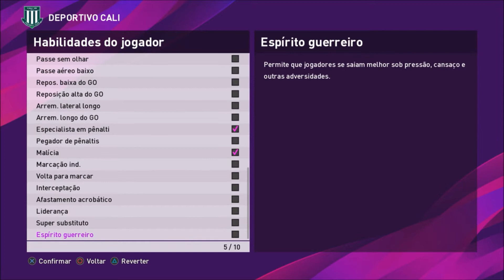ÁNGELO RODRÍGUEZ PES 2021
fala aí pessoal eu sou o Vini e esse é o Qué Quezo Games trazendo um vídeo editando o Ángelo Rodríguez do Deportivo Cali no Pes 2020 e Pes 2021 deixem seu jóinha aí compartilhem o vídeo e se inscrevam no canal ajuda nóis aí valew pessoal até a próxima se DEUS quiser falow pessoal até a próxima aperta start